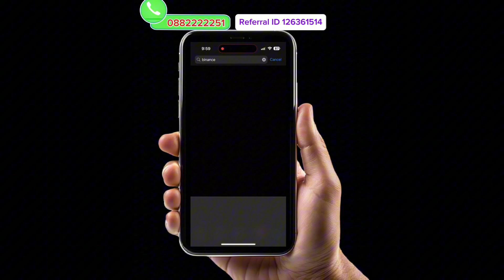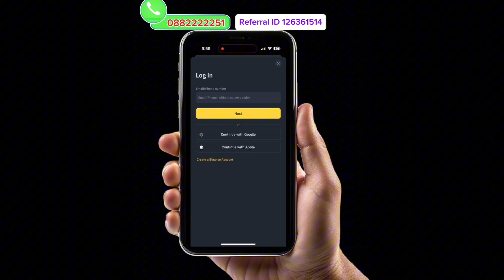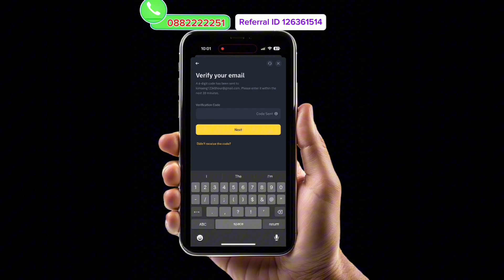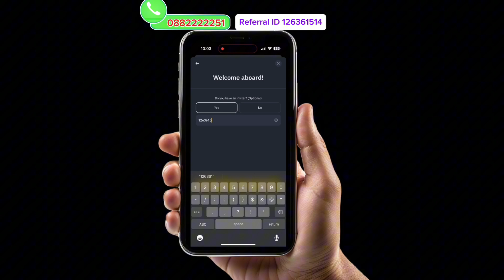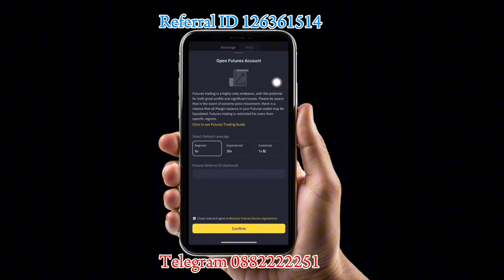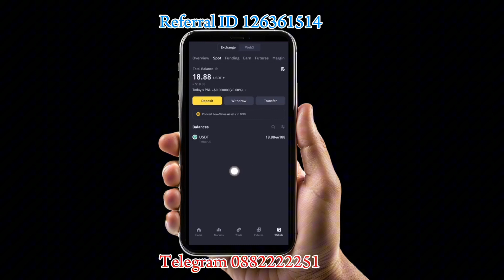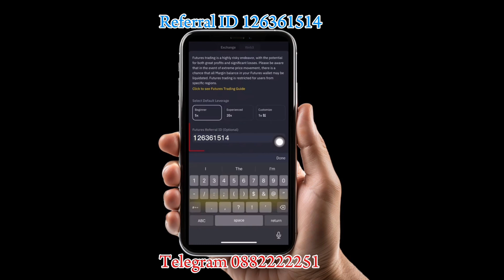របៀបបង្កើតគណនី អាខោន បាយណាន់ បាន១០$ភ្លាមៗនិង ចំណេញ20% រាល់ការទិញលក់ how to create binance account sp